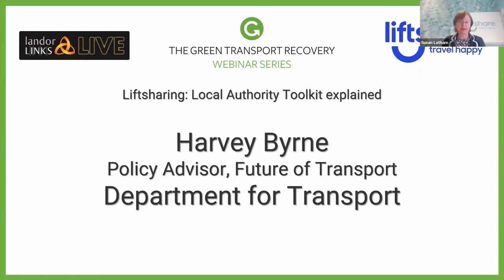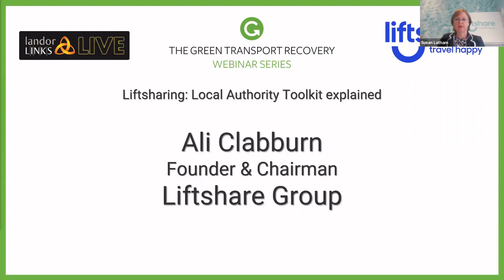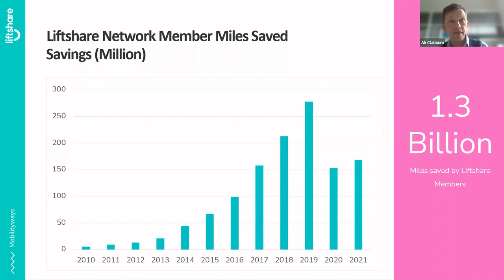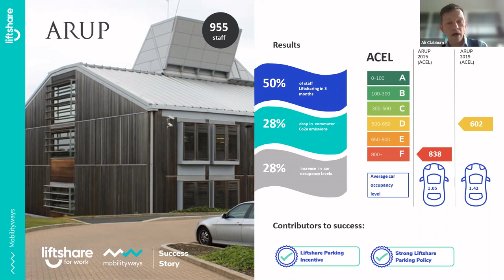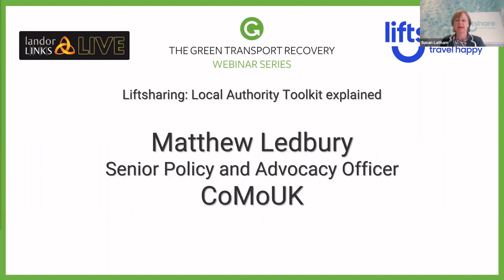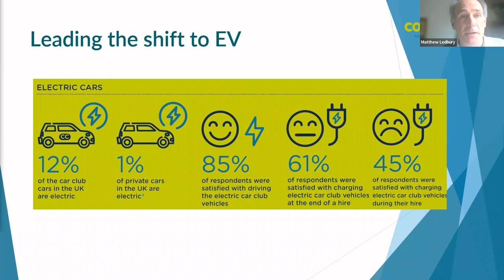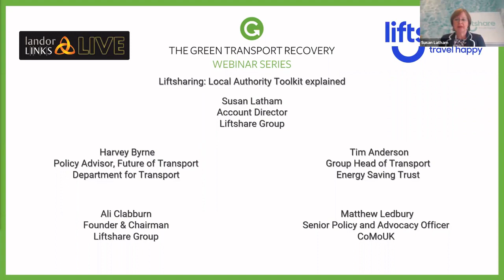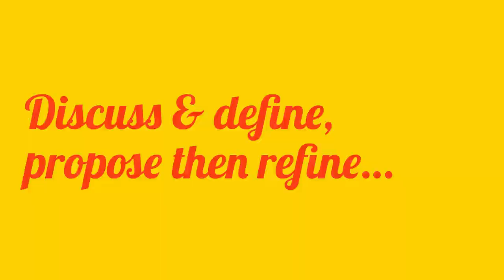Liftsharing: Local Authority Toolkit Explained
The Government’s Transport Decarbonisation Plan recognised the critical role of local areas and regions in reducing emissions from transport.

Following consultation with us at Liftshare, the UK’s largest car-sharing platform, the Government have published the ‘Liftsharing: Local Authority Toolkit’.

This is a collection of resources to help local authorities proactively reduce Scope 3 commuting emissions through increased car occupancy.

This webinar took a closer look at the Local Authority Toolkit, deconstructing the data and sharing best practice case studies to implement thriving car-share communities across the UK.

Speakers:

- Chair: Susan Latham, Account Director, Liftshare Group
- Ali Clabburn, Founder & Chairman, Liftshare Group
- Harvey Byrne, Policy Advisor, Future of Transport, Department for Transport
- Tim Anderson, Group Head of Transport, Energy Saving Trust
- Matthew Ledbury, Senior Policy and Advocacy Officer, CoMoUK